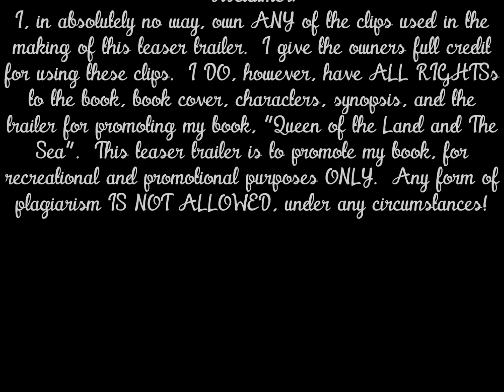QLS Teaser Trailer 1 designed by Bianca Jones1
CREDITS

Book by- Bianca Adaline Jones
Characters by- Bianca Adaline Jones
Book Synopsis by- Bianca Adaline Jones
Book Trailer by- Bianca Adaline Jones

I, in absolutely no way, own ANY of the sounds or clips used in the making of this teaser trailer.  I give the owners full credit for using them.  I DO, however, have ALL RIGHTS to the book, book cover, characters, synopsis, and the trailer for promoting my book, "Queen of the Land and The Sea".

Other Information:

This teaser trailer is to promote my book, for recreational and promotional purposes ONLY.  Any form of plagiarism IS NOT ALLOWED, under any circumstances!